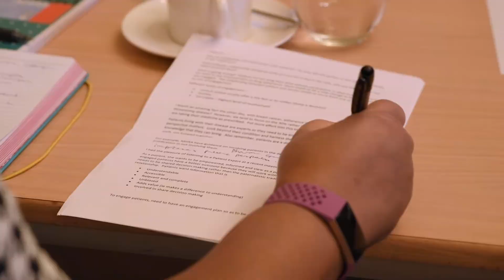Helping patients get the most out of their medicines.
A panel of experts explore how understanding what patients want out of medicines and redefining the concept of ‘value’ are at the heart of the growing challenge of medicines adherence.